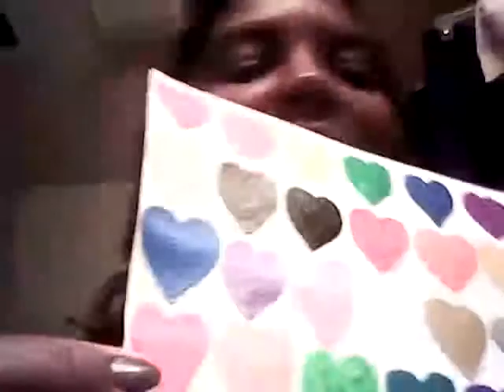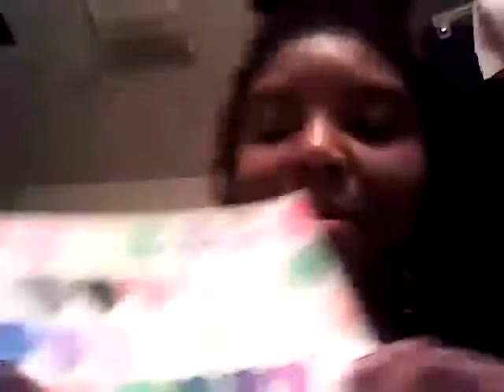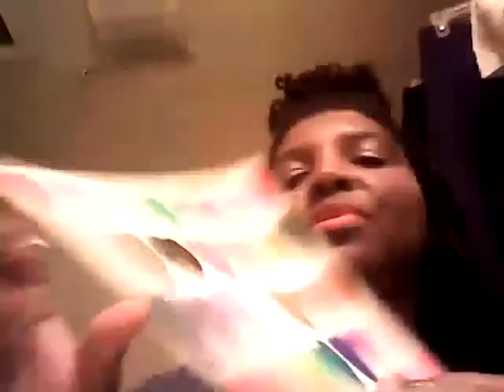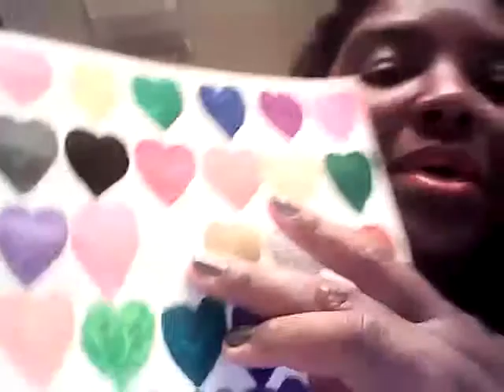The McDuffie Love Description by Colorful Hearts Part I